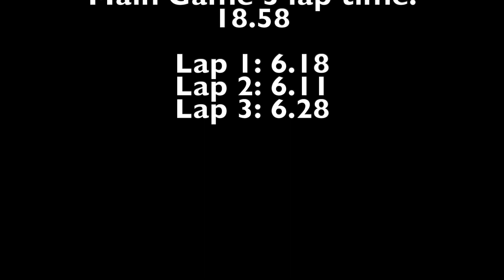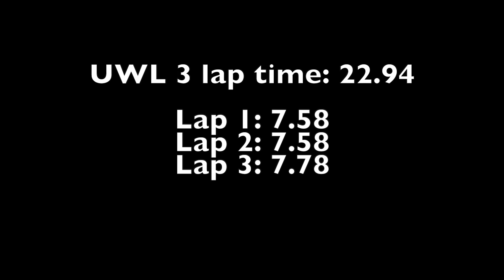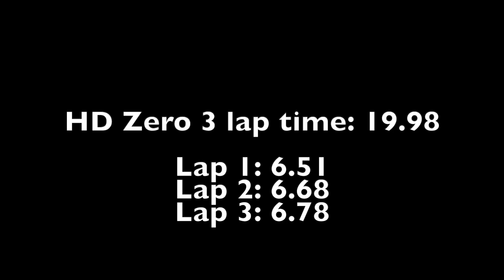RACEGOW 2 Track 2 ~ AyyyKayyy